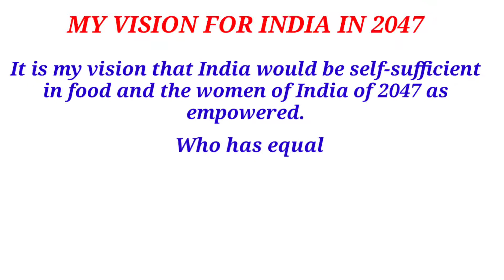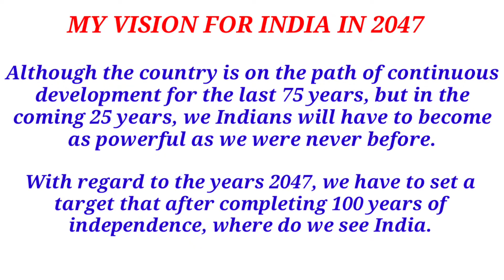MY VISION FOR INDIA IN 2047 | 10 LINES ESSAY | 2047 ka Bharat | MERE SAPNON KA BHARAT